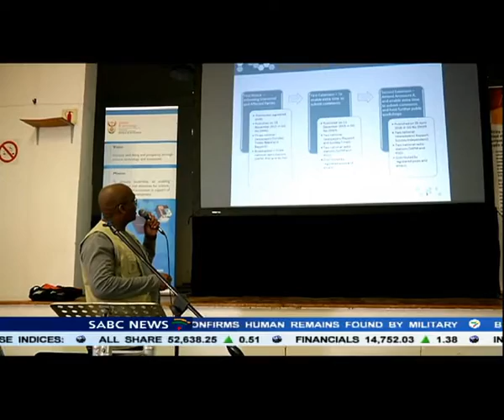SA farmers unhappy with construction of the Square Kilometre Array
Farmers in the area where South Africa is constructing the Square Kilometre Array are unhappy with land loss that comes with hosting the radio telescope. The state has started negotiations with farmers to purchase land it needs to complete the SKA. Officials from the SKA held workshops with communities on Thursday night on how it will affect them.